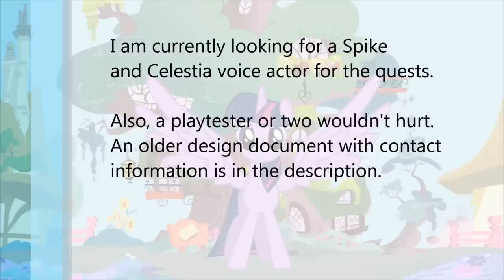Princess Civilization Pre-release